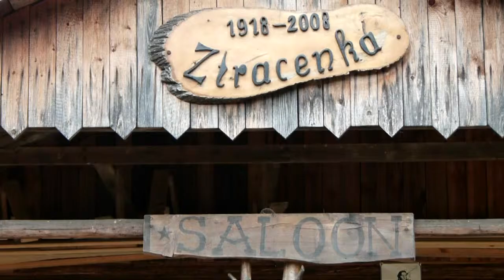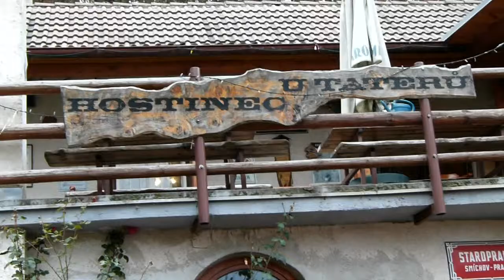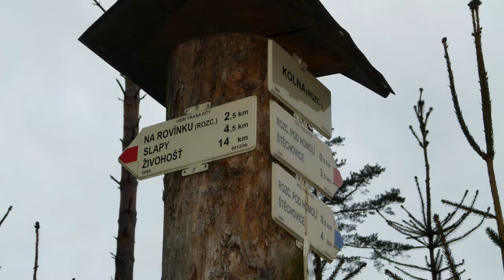Štěchovice11MPG.mpg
Výlet Sváti Šolce.